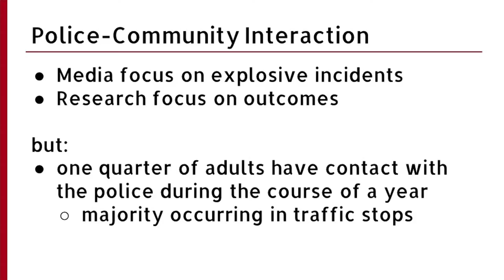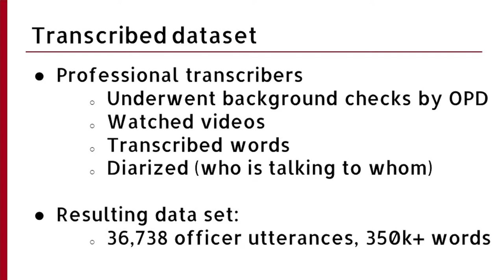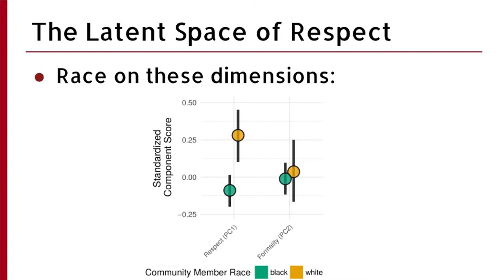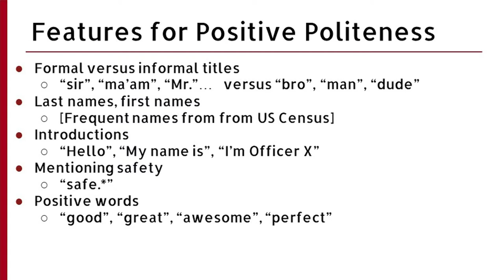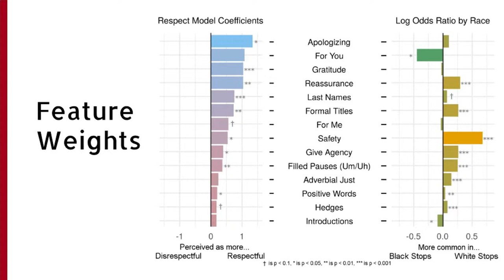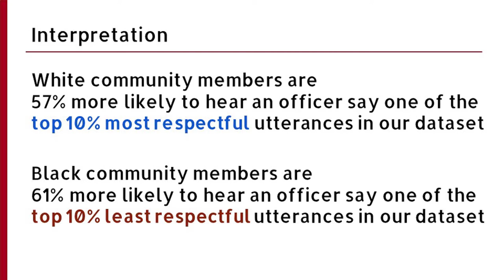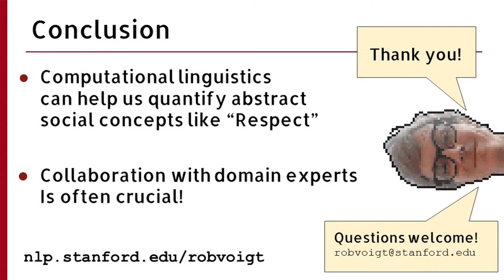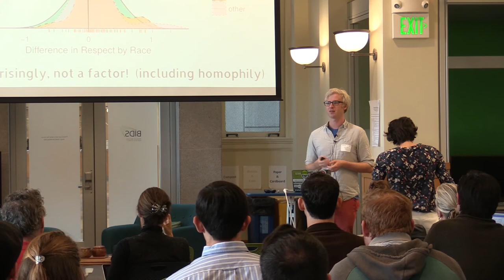TextXD2018 - Voigt - Computational Linguistics for Police-Community Interaction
BIDS 2018 TextXD Symposium

Rob Voigt (Stanford, NLP)
Computational Linguistics for Police-Community Interaction